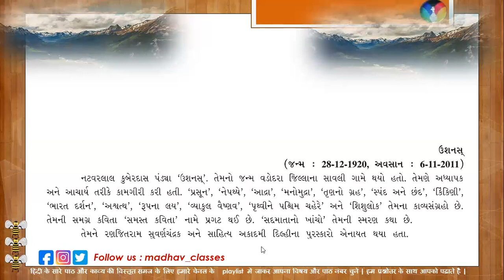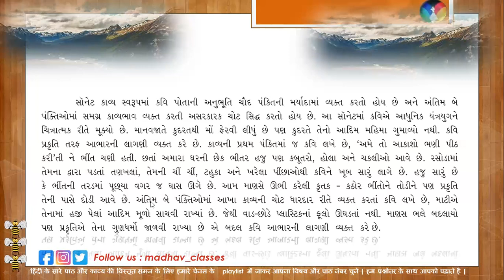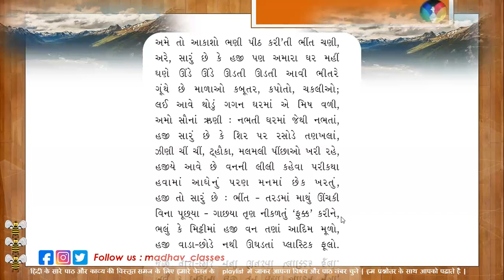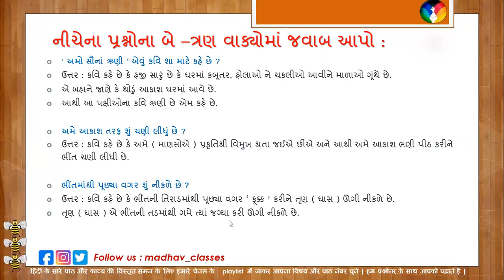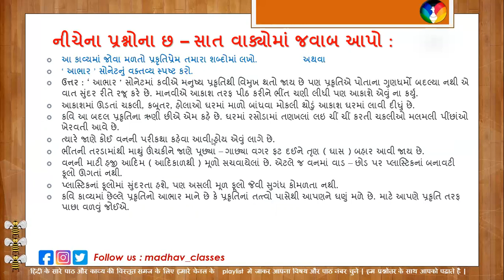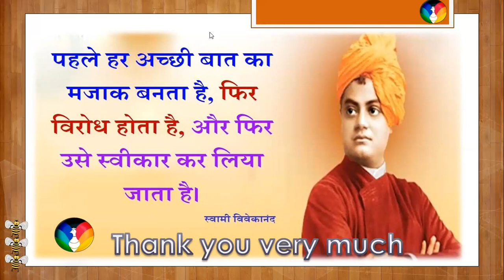Std 9 Gujarati Poem No 9 Abhar with Question Answers & Grammar.